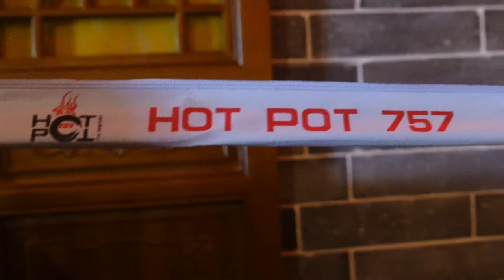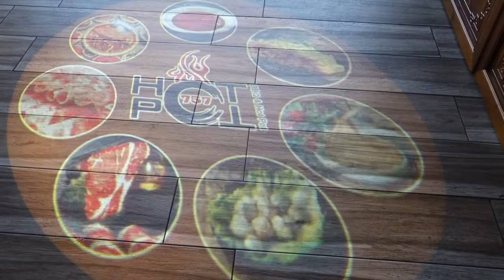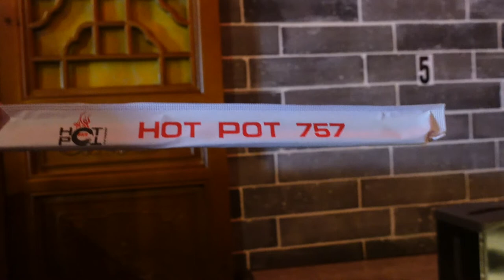HOT POT 757 || VIRGINIA BEACH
Simple date me  and my husband since I'm still new here we eat famous hot pot in Virginia Beach USA . The first thing I like is you make your own dipping sauce . My babe made the sauce for me it's delicious .